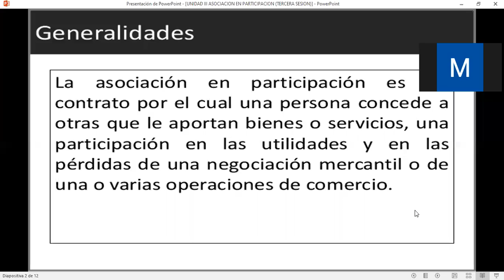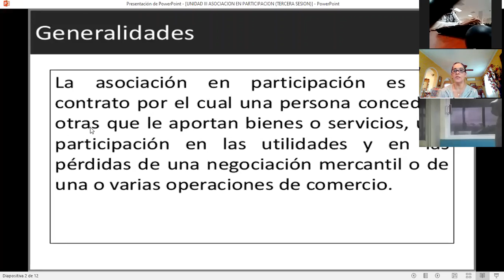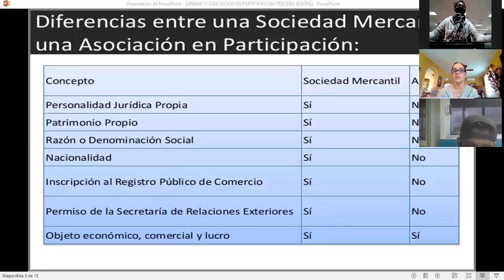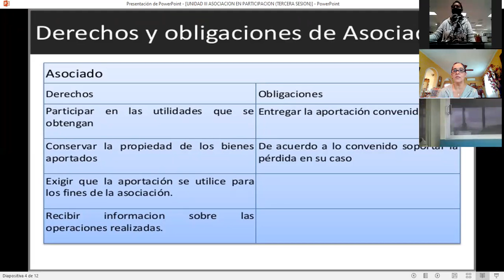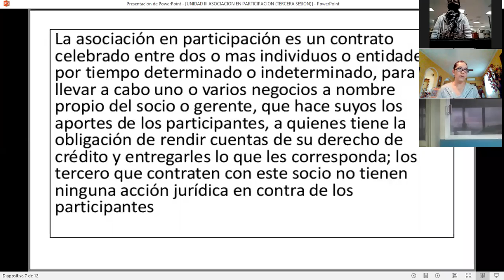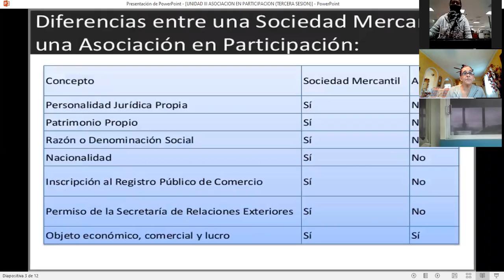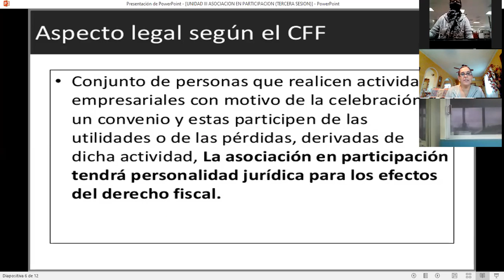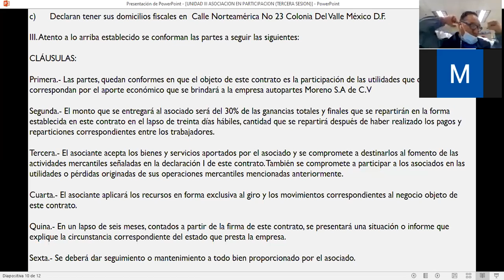7 LCIA EJECUTIVO SOC. Y CONTRATOS MERCANTILES SESION 3 LIA XOCHITL GPE. HERNANDEZ NEIRA